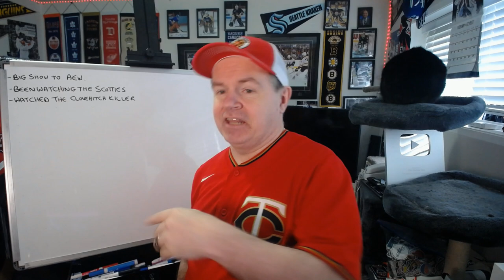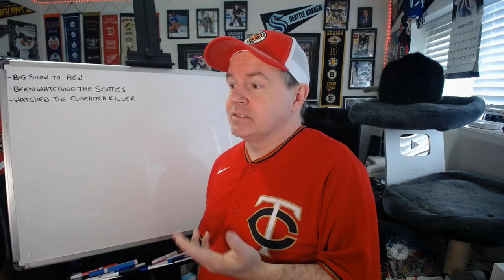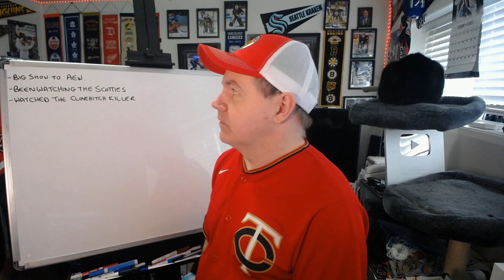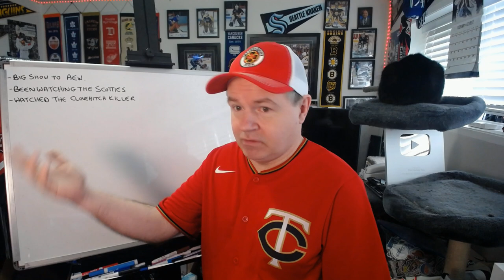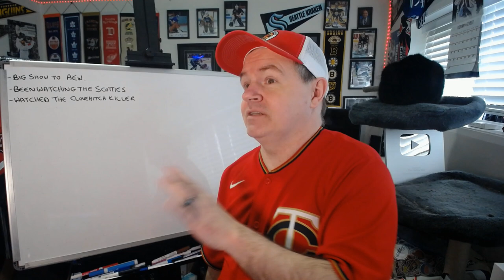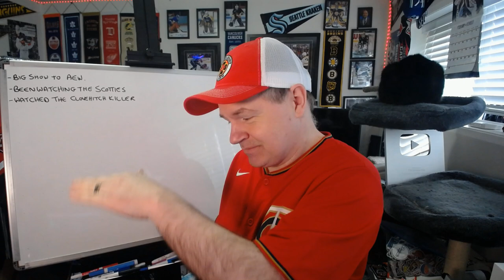Talking About Big Show in AEW, and The Clovehitch Killer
Okay, this is one of those mixed purpose videos of topics not related to hockey.